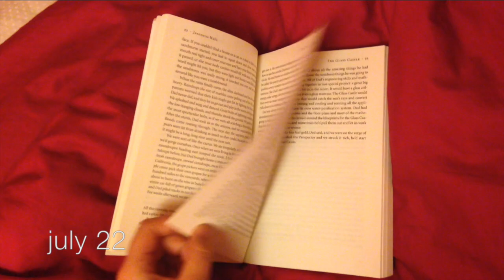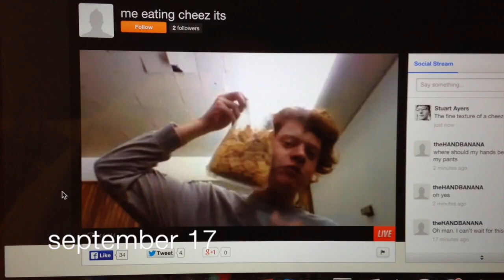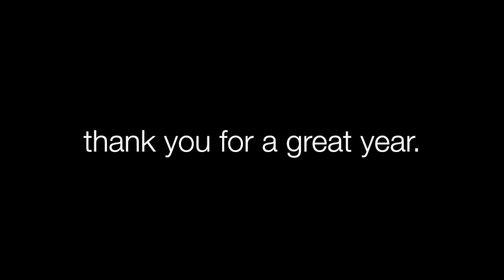2014: One Second Every Day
In July 2014 I started filming one second each day as a way to document my year. Thanks to everyone involved!

Music: "Green Mountain State" by Corinna Rose & The Rusty Horse Band